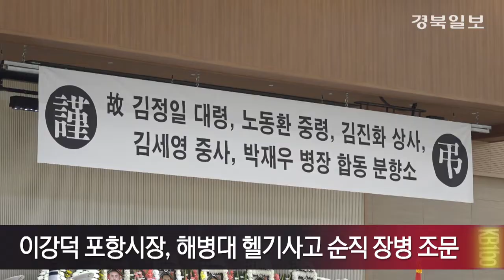[영상] 이강덕 포항시장, 해병대 헬가사고 순직 장병 조문